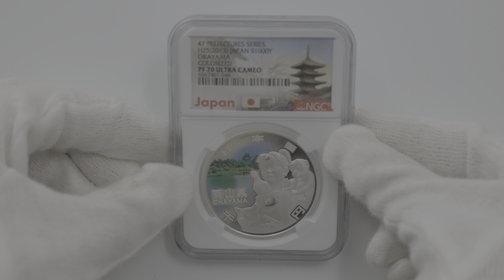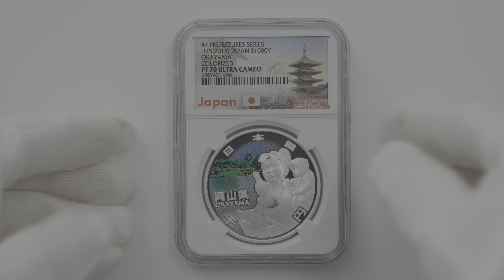2013 日本 地方自治法施行60周年記念 岡山県 千円銀貨 1オンス プルーフ NGC PF 70 UC 最高鑑定 完全未使用品 1000円 貨幣 硬貨 記念コイン 平成25年6567401-046